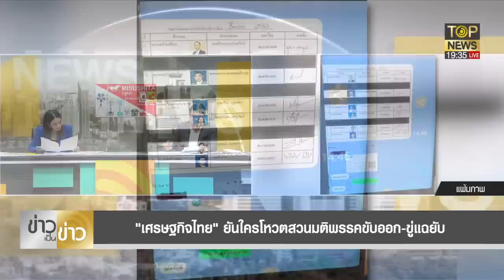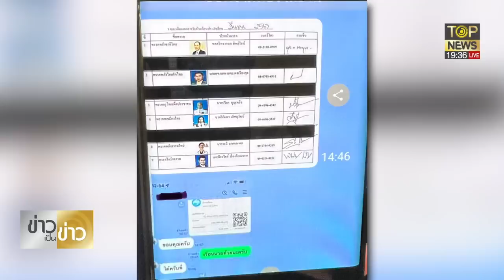เปิดแชตไลน์หลุด พรรคเล็ก รับกล้วยว่อน หักหลัง ธรรมนัส หนุน 11 รมต. | ข่าวเป็นข่าว | TOP NEWS